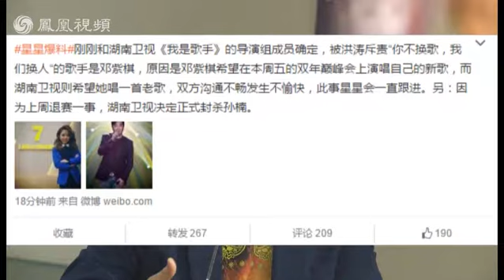网曝洪涛斥责歌手系邓紫棋 湖南卫视封杀孙楠